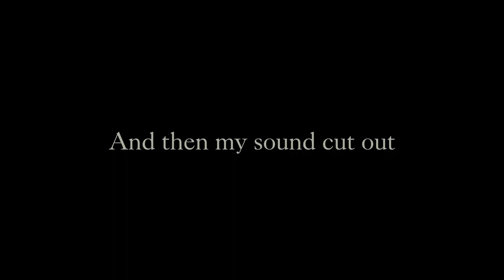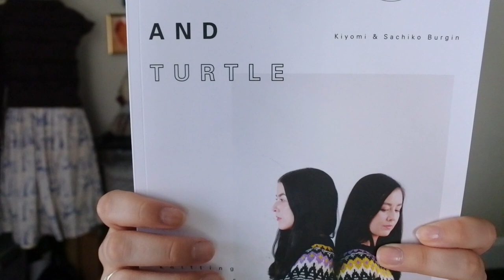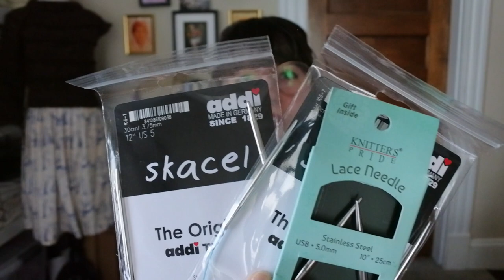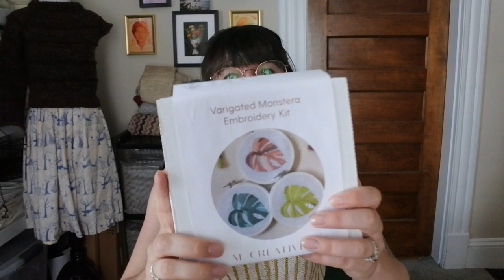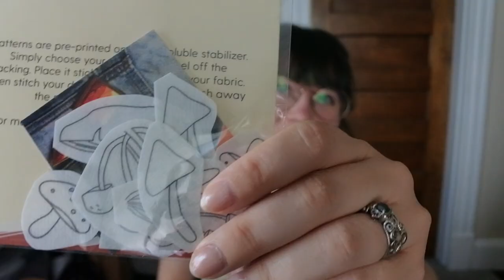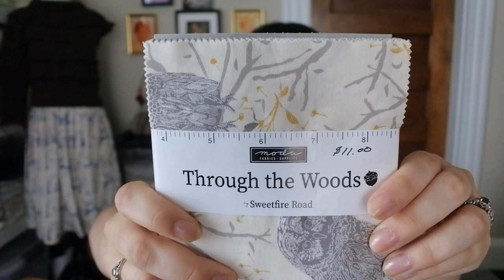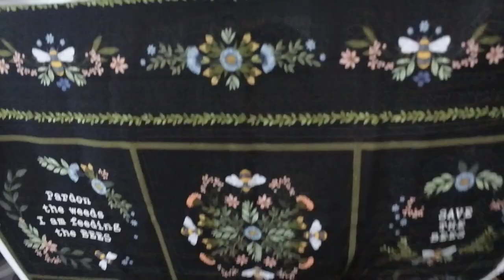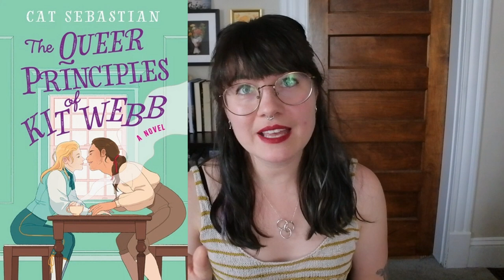Secret Knits Revealed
🧶Shop
▹▹▹ The Sims 4 Gallery
 EA ID: Gabigailss

☞ Argil Tank by Clare Lakewood

Books
WItches of New Orleans by Bridgitte Delery
The Ex Hex by Erin Sterling
The Companion by E.E. Ottoman
The Queer Principles of Kit Webb by Cat Sabastian